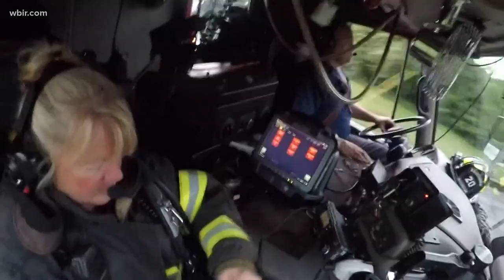Distracted drivers put first responders at risk, force firefighters to drive slower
They say people driving while on their phones or listening to music too loud don't see fire trucks coming.